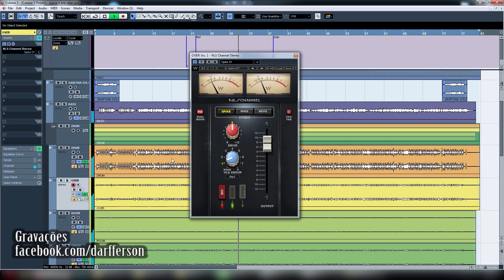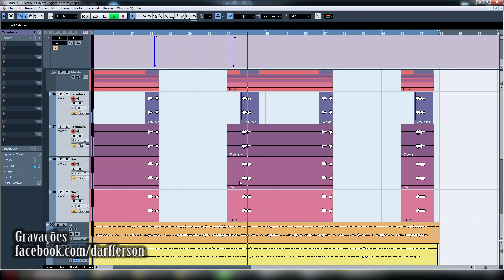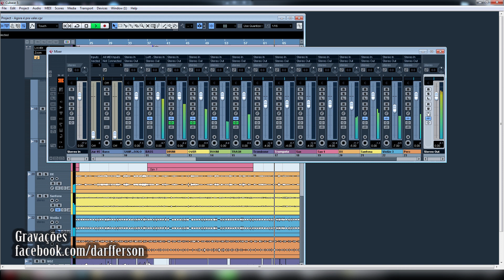Gravação home studio do começo ao fim, mostrando etapas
Filmei as etapas da gravação.